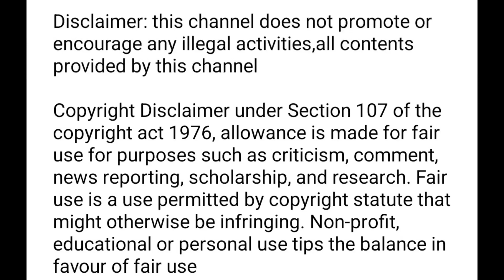New update⚡️how to share instagram profile link in tamil / how to copy instagram profile url link